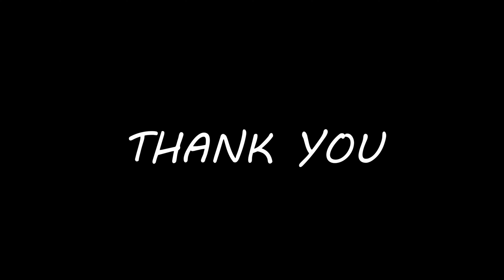Get Featured | Announcement From Co - Founder | Chance To Get Famous | The Paper Pen Studio | Notice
এতদ্বারা আমাদের সকল স্রতাবন্ধুদের জানানো হচ্ছে যে যারা গল্পঃ লেখেন তারা আমাদের মেল " " এ নিজের নাম ঠিকানা এবং তারিখ দিয়ে পাঠান।
আমরা তাই দিয়ে গল্পঃ পাঠ করব এবং তাদের যথাযথ নাম ও পরিচয় উল্লেখ করব।

Inviting Bengali Stories from our audience.  Those who have passion to write short stories are requested to mail their stories at with their names, location and date of the creation of the story.

We will be reading them and make audio stories with proper credits to the writer.

The Paper Pen Studio